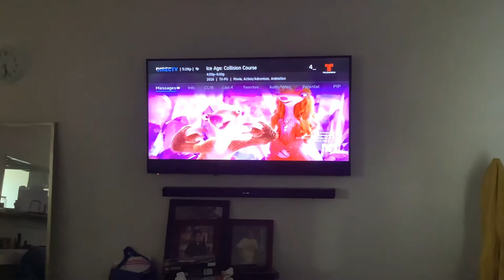Watching Ice Age 5 on Telemundo